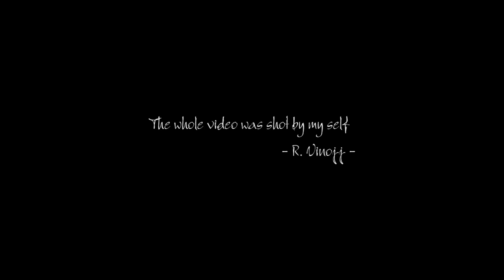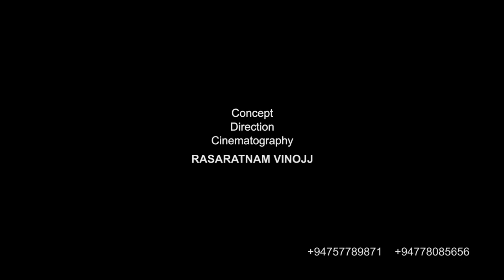Delft island in my view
Diploma in Cinematography 2018
SLMTI